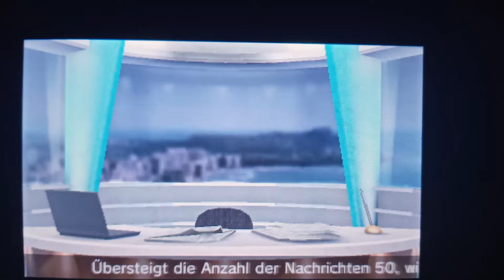Tomodachi life First errand 💖Pepir💙